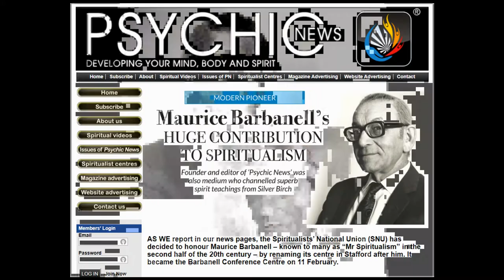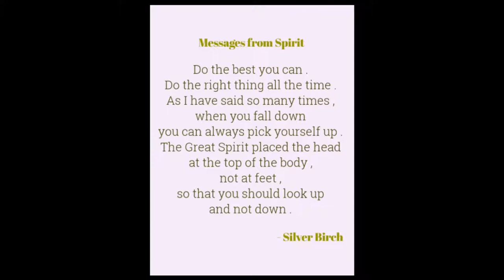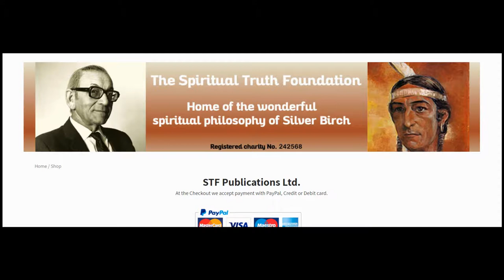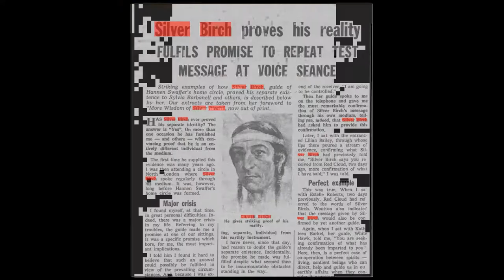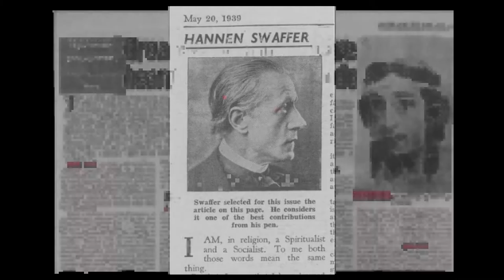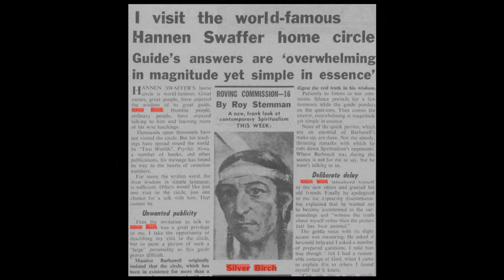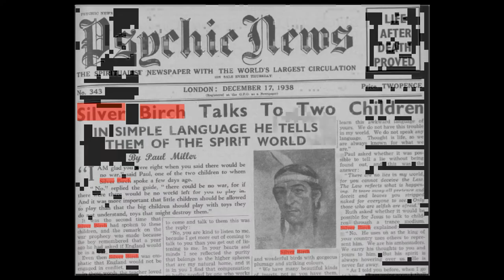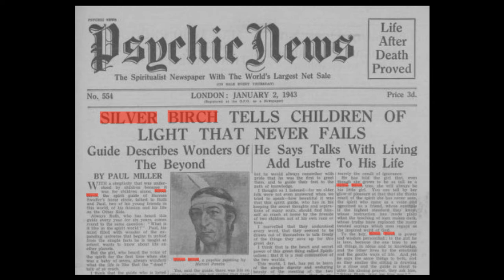31st May Talk on Silver Birch and the idea of the Nazarene and God given by Neale Martin